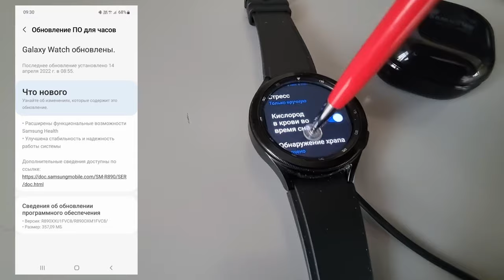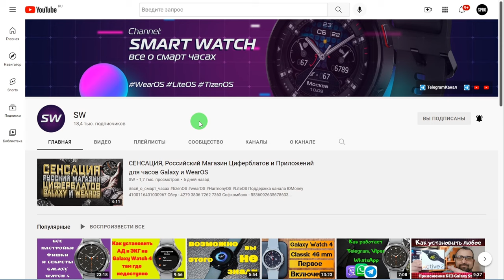Последнее обновление Galaxy Watch 4 и Galaxy Watch 4 Classic, что нового?